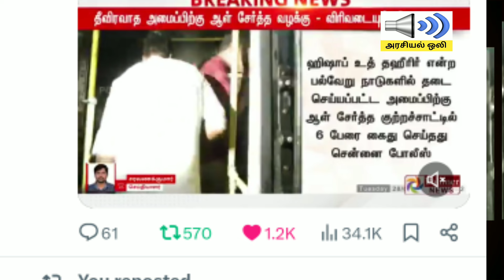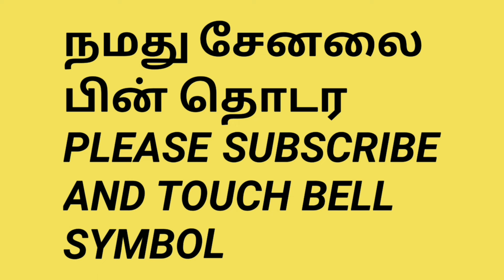திடுக்கிடும் தமிழகம் குமரியில் ரகசிய கூட்டங்கள் நடத்திய மர்ம நபர்கள் சுற்றி வளைத்து விசாரனை தீவிரம்